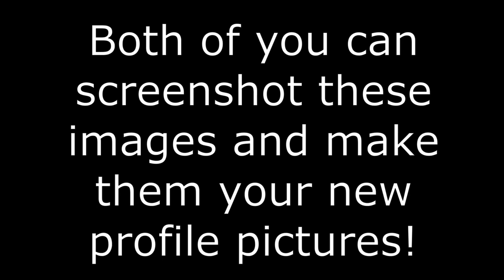Fanart for my Ultra Members! (WylieWS and Billy The Clown)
Thanks, both of you!

Channel Members:
~WylieWS